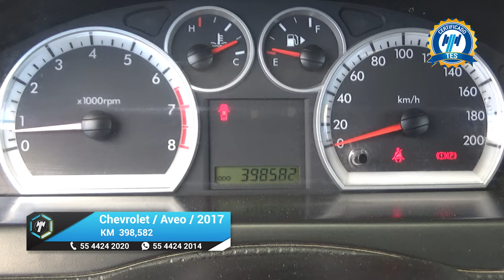Chevrolet / Aveo / 2017 - 18673